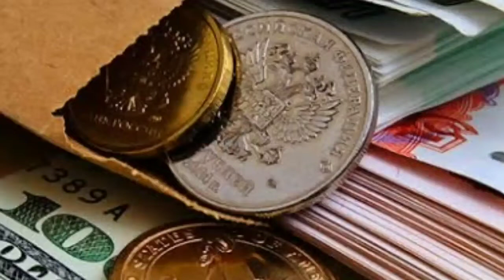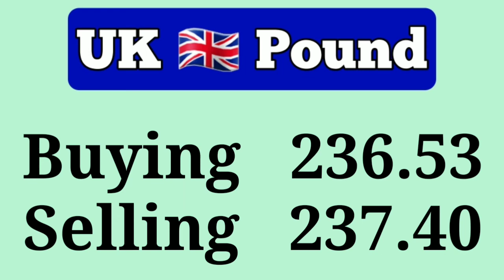Currency Rates Today | Today Currency Rate in Pakistan | 26-02-2022 Dollar Rate